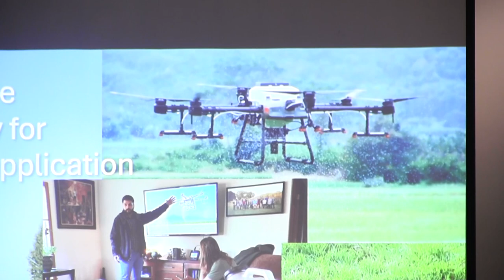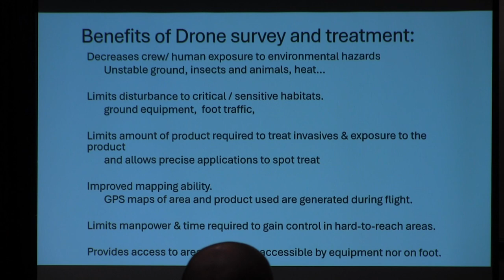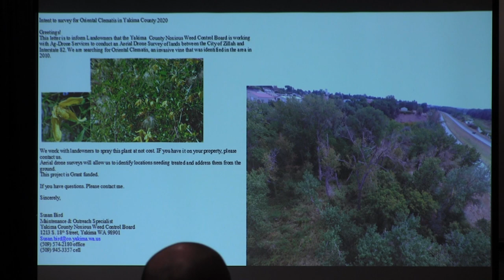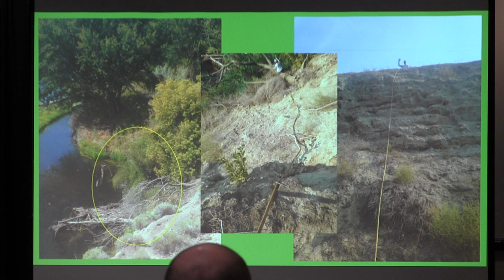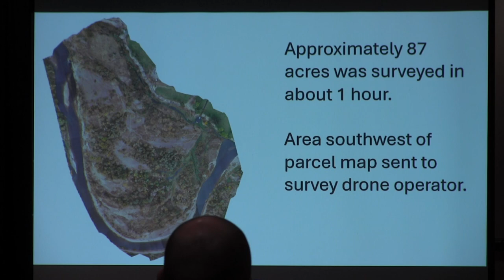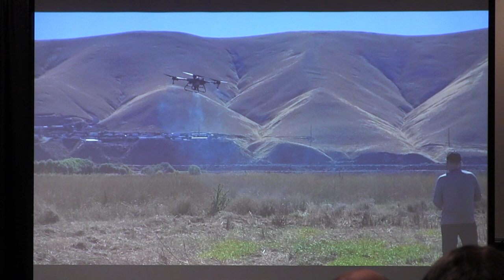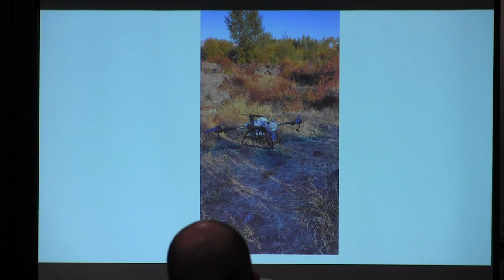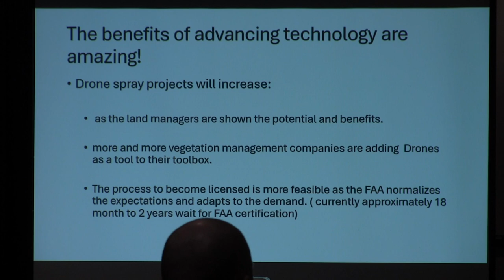2024 Western AIS Short Course - Drone Technology for Herbicide Application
Hosted by the Missoula County Department of Ecology and Extension, the 2024 Western AIS Short Course provides a vital bridge between landowners, aquatics professionals, researchers, and aquatic managers. "Drone Technology for Herbicide Application" with Susan Bird, Project Program Coordinator of the Yakima County Noxious Weed Board (2024).